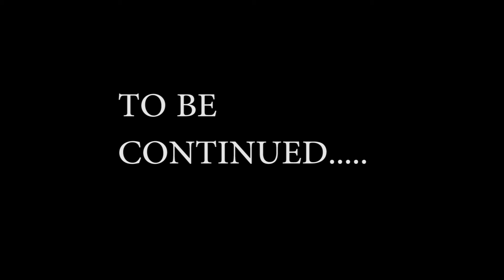Yuri and Len